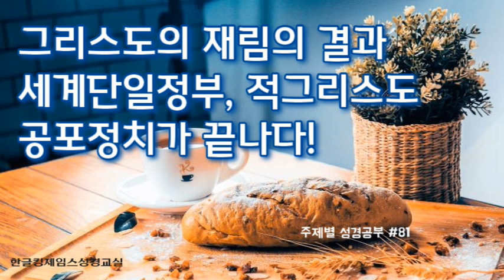[주제별 성경공부] #81. 그리스도 재림의 결과 3. / 세계단일정부, 적그리스도 공포정치가 끝나다!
전화 상담은 월, 화 가능합니다.

주제별 성경공부
#81. 그리스도의 재림 3. 재림의 결과

1. 주의 영광

2. 재림이후 있을 일들

3. 그리스도의 심판석 vs. 백보좌 심판

4. 이스라엘의 정결케됨

5. 민족들의 심판

6. 세계단일정부 : 적그리스가 다스리는 공포정치

후원계좌
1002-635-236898